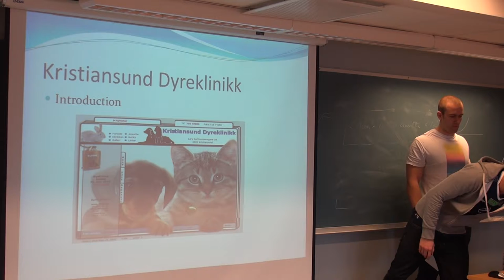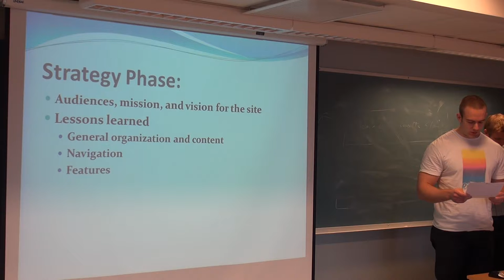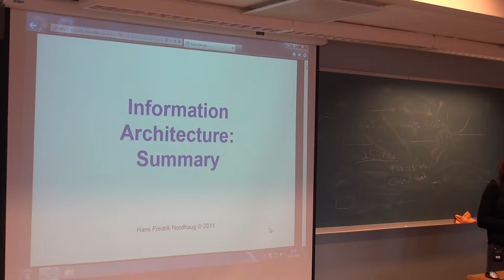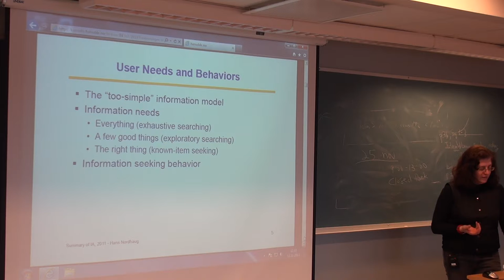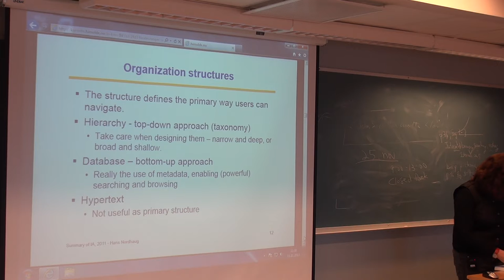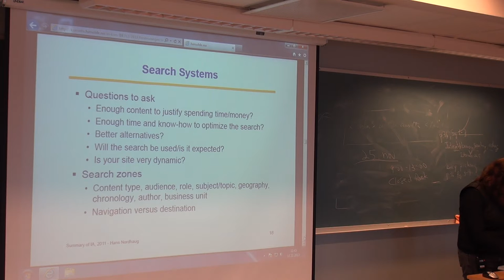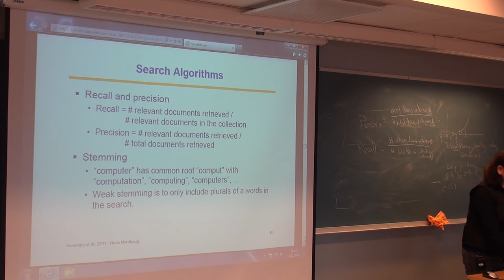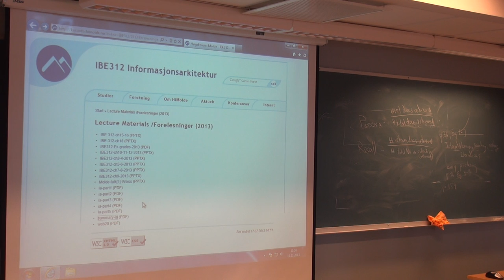116 Forelesning IBE312, (11. nov. 2013)